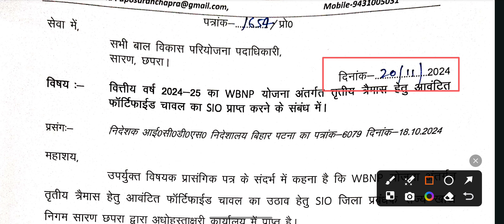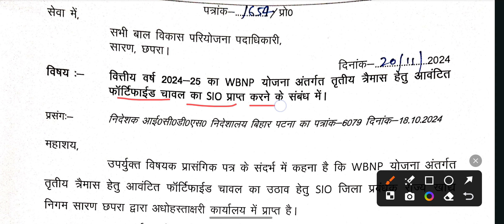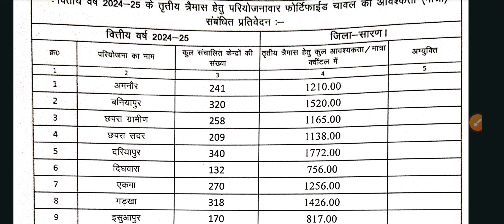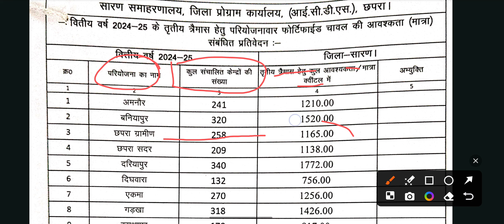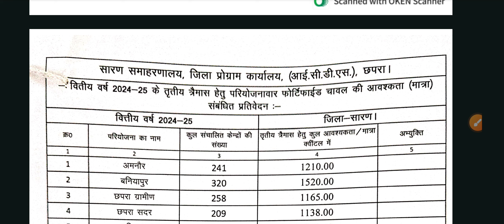बिहार में फिर से फोर्टीफाइड चावलों का आवंटन शुरू। सेविका ध्यान दें 🫴 जिले के साथ पूरा लिस्ट जारी 👆👆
1) पंजी बनाना

2) कार्य दिवस में काम करना

4) विभाग के पत्रों को आप तक पहुंचना

3) नए खबरे की सटीक और सही जानकारी देना

5) सही दिशा निर्देश देना

व्यावसायिक पूछताछ -